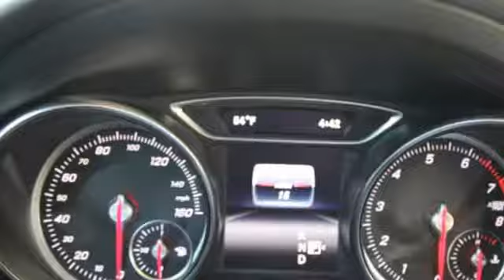2019 Mercedes-Benz GLA Louisville KY Elizabethtown, KY T17950 - SOLD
Year: 2019
Make: Mercedes-Benz
Model: GLA
Trim: GLA 250 4MATIC SUV
Engine: 4 Cyl. 2.0 L
Transmission: Automatic
Color: Lunar Blue Metallic
Interior: BEIGE MB-TEX
Stock #: T17950
VIN: WDCTG4GB6KJ554142

Address:
4156 Shelbyville Road